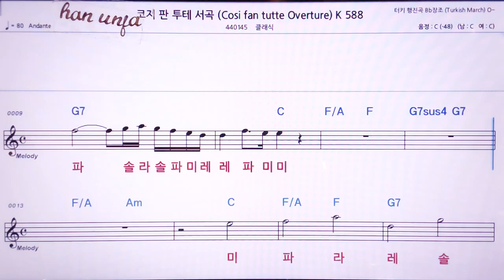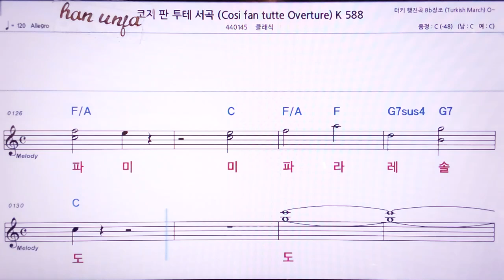💖 코지테 서곡 588/클래식 👍MR,노래방, 악보, 코드,Karaoke With Sheet Music